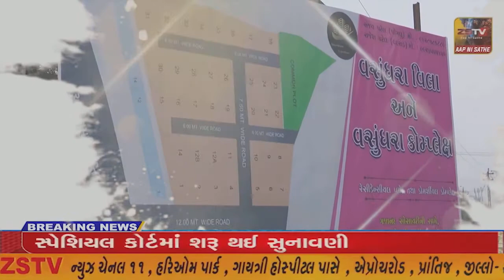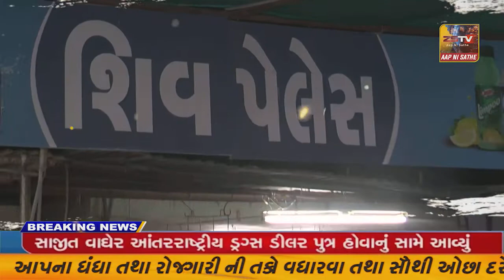તલોદ તાલુકાના સોનીસર ગામે બે જૂથ વચ્ચે અથડામણ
તલોદ તાલુકાના સોનીસર ગામે બે જૂથ વચ્ચે અથડામણ//zstv